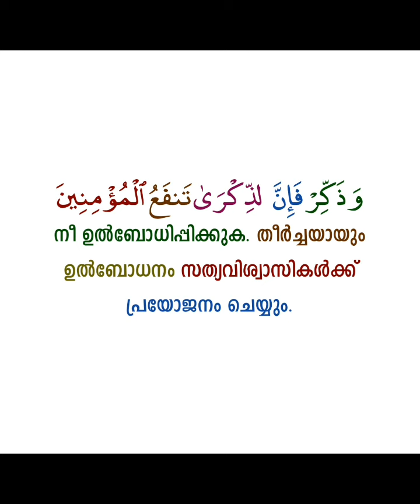പ്രമാണത്തെ പിന്തുടരുക, ജനങ്ങളുടെ ആധിക്യത്തെ അല്ല.| Sirajul islam balussery